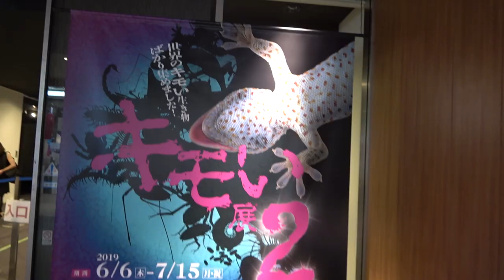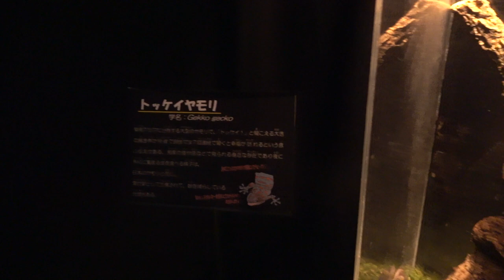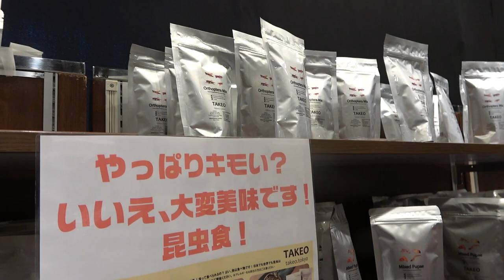【閲覧注意】大量のミルワーム・ゴキブリ―タワーを見たらねねききはどうなる？【昆虫】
ソラマチで期間限定で行っている【キモい展２】に行ってきました！普段は見られないヤバめな生物だらけで刺激的でしたよ！